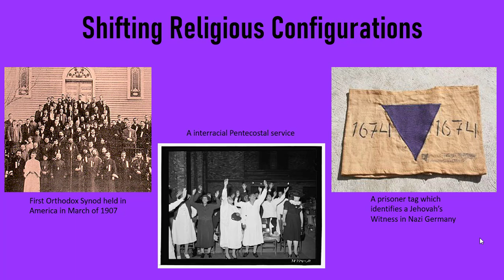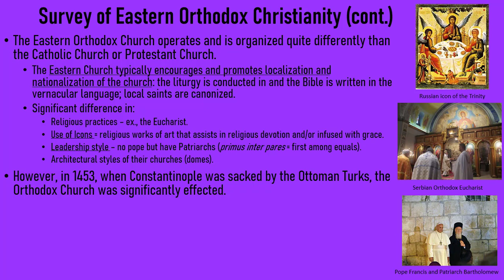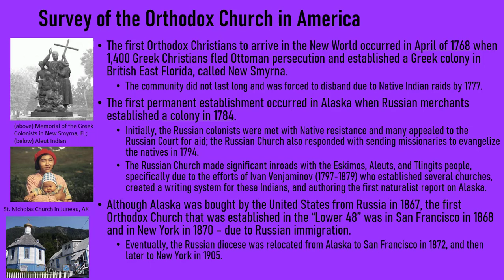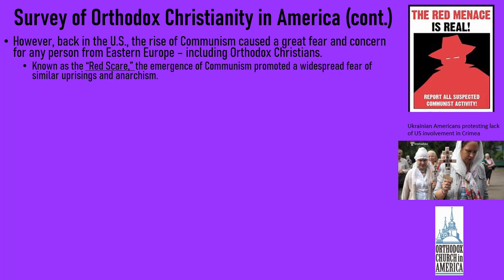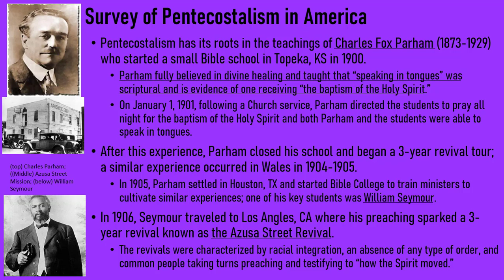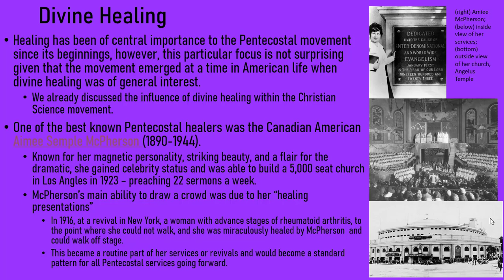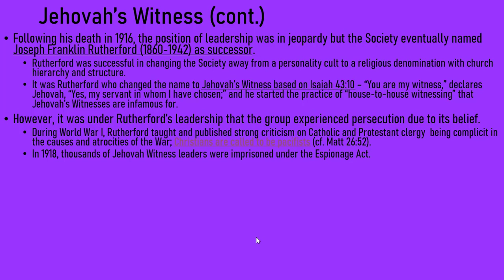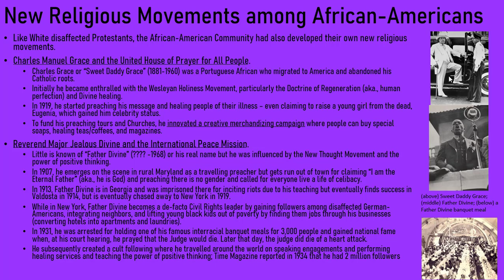Lecture 12_Shifting Religious Configurations